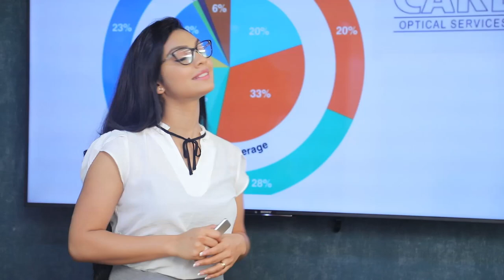සිරකරුවන් මනුෂ්‍යයෝද?| Breaking.lk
සිරකරුවන් මනුෂ්‍යයෝද?